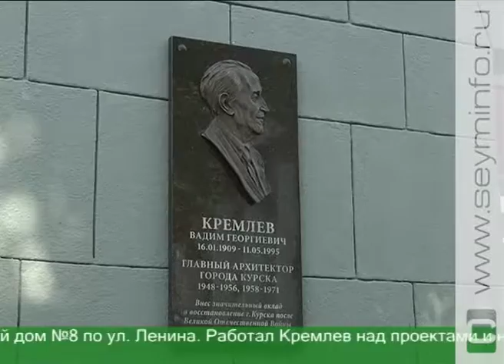В Курске открыли мемориальную доску Вадиму Кремлеву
Здания, построенные под его руководством, - символ прошлого и настоящего. В День архитектуры на стенах мэрии открыли мемориальную доску Вадиму Кремлеву. Он сыграл важную роль в создании облика Курска - более 20-ти лет проработал главным зодчим.